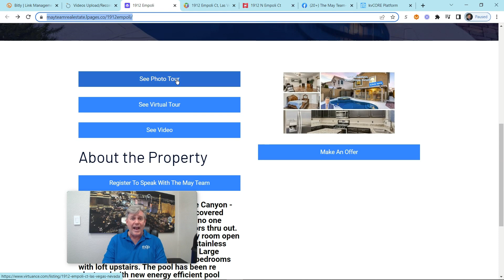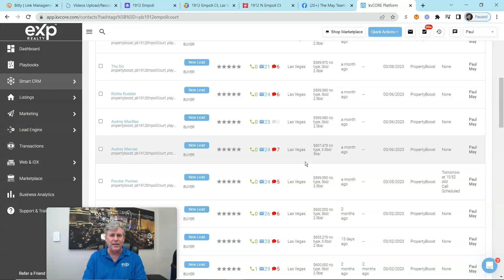1912 Empoli Ct Sold! See Our Home Selling Secret Weapons!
The May Team- eXp Realty - Lic#43018
The May Team is your real estate solution when it comes to buying or selling your home. Over 25 years of experience. We implement top marketing tools to sell your home for the highest possible price. We can also assist you in saving thousands of dollars in the process with our unique program.